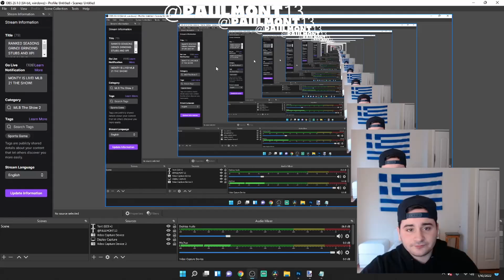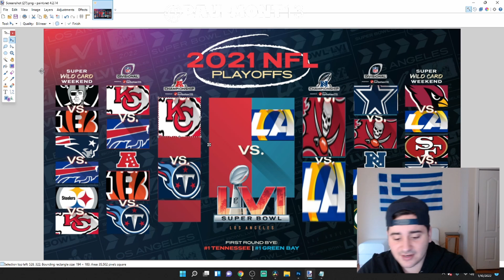MY 2022 NFL PLAYOFF PREDICTIONS! THIS TEAM IS GONNA WIN IT ALL! MADDEN 22 ULTIMATE TEAM!